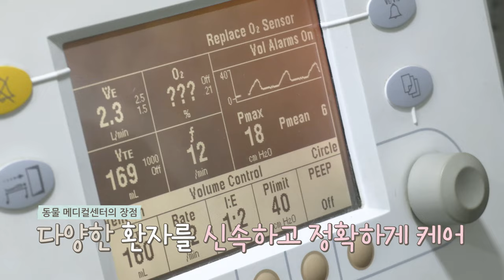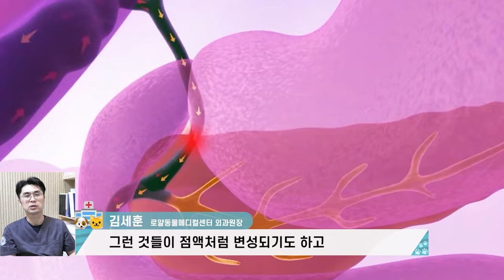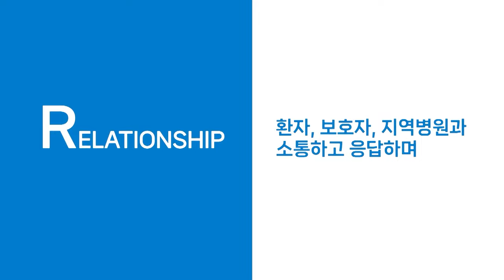조기발견이 중요한 강아지 담낭점액종!! 담낭제거수술 [로얄동물메디컬센터 본원 외과수술센터]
반려동물의 건강검진 시 진행되는 초음파에서 많이 발견되는
노령견 보호자님이라면 한번 쯤 들어 보셨을텐데요.

이렇게 담낭슬러지가 쌓이다보면 담낭점액종으로 변하게 되고
담낭파열이나 담낭염과 같은 질환이 발병할 수 있습니다.

담낭수술은 복강수술 중에서도 큰 수술에 속하기 때문에
지속적인 모니터링을 통해 담낭제거수술을 진행할
적절한 시기를 잘 정해야 합니다.

이번에는 담남정액종과 담낭제거수술에 대해 알려드리겠습니다.

00:00 인트로
00:15 수술준비하는 의료진
00:35 담낭 제거수술(담낭적출술)
01:20 담낭을 제거하는 이유
02:00 담낭슬러지가 점차 쌓이는 현상
02:41 강아지 담낭결석
02:58 겸상인대 제거
03:51 담낭적출
04:10 담즙액 누출과 그로인해 생길 수 있는 질환
05:22 담낭질환의 발생 원인
06:35 담낭제거 후 반려견의 예후
07:29 반려동물 건강 모니터링의 중요성
08:25 담낭수술에 대해서
09:33 아웃트로